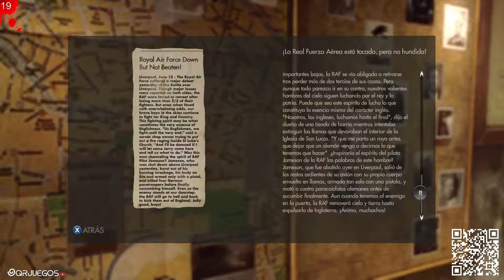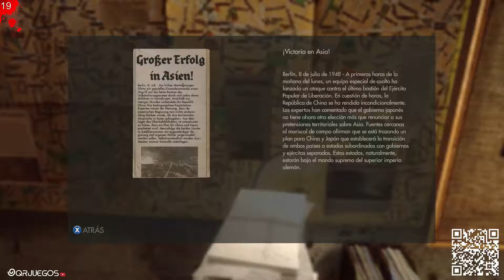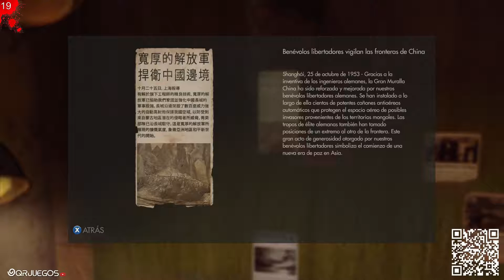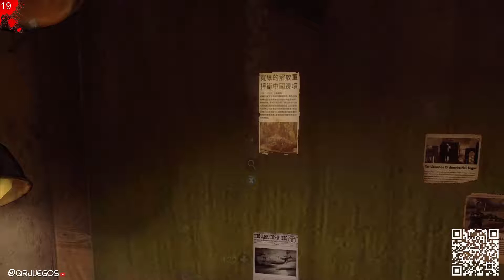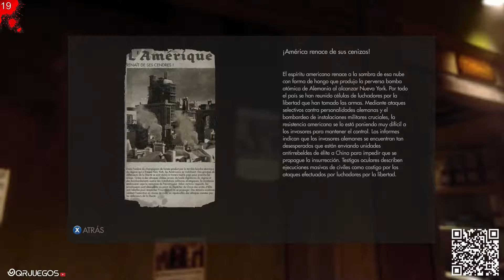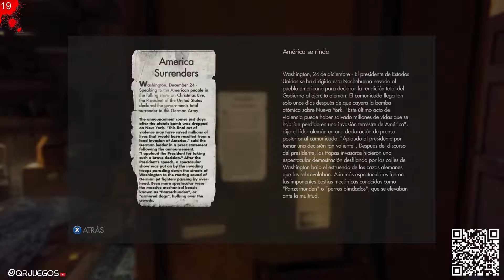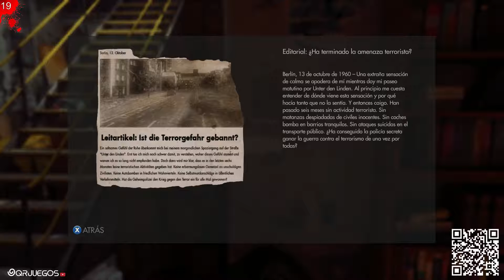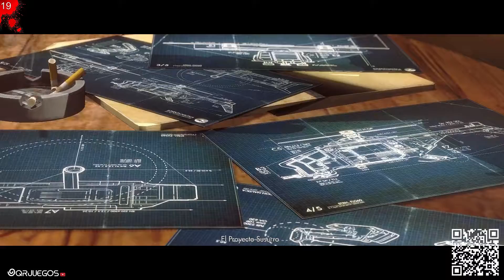Wolfenstein: The New Order - Dificultad Über - Let's Play #12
No usar URL: Las URL enviarlas al twitter.
No Spoilers: pedir permiso previamente.
No Spam: A no ser que yo lo permita.

.- PC COMPONENTES -.

GPU: GeForce GTX 970
CPU: i7-4970K CPU @4.00 GHZ
Memoria: 16.00 GB RAM
Resolución Actual: 1920x1080. 60
Periféricos: Ratón y Teclado Logitech,
Micro Condensador de los Chinos, Pad X360

.- CONSOLAS -.

.- DONACIONES -.